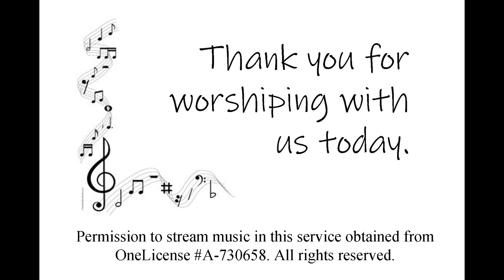Pentecost 9 2021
Permission to stream music in this service obtained from OneLicense A-730658.

Prelude Tiento de falsas Pablo Bruna

Offertory Corrente Italiana Juan Cabanilles

Hymn 380 - public domain
Hymn 423 - public domain

Postlude Tiento accidental Diego Xarava